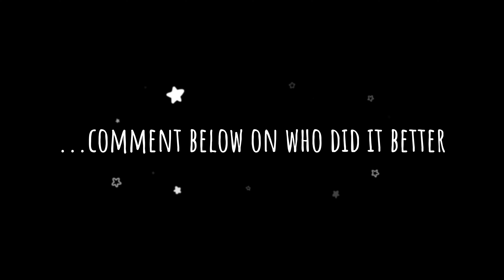Selfridges vs Fortnum & Mason - Who did Christmas better? (Walkthrough tour)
Walkthrough tour of Selfridges and Fortum & Mason.